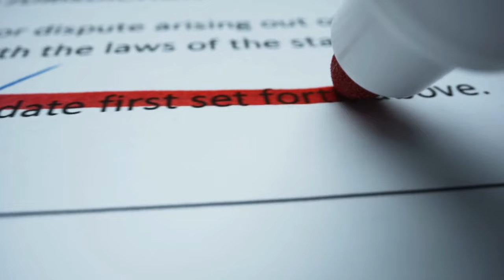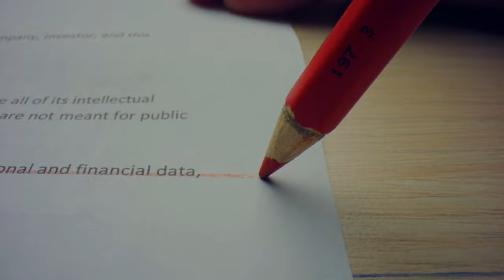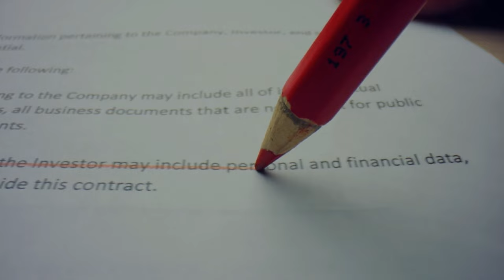SGK Uzmanı Özgür Erdursun ‘hayırlı olsun’ diyerek açıkladı ‘Tüm emeklinin maaşına o ücret eklenecek’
Paylaşmak istediğiniz fikir ve düşünceleriniz varsa benimle paylaşmayı unutma.